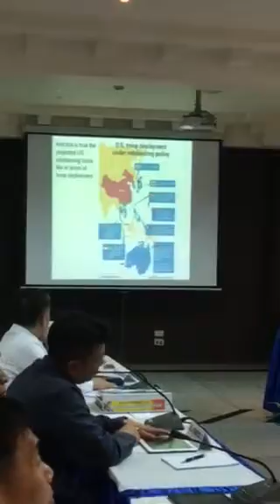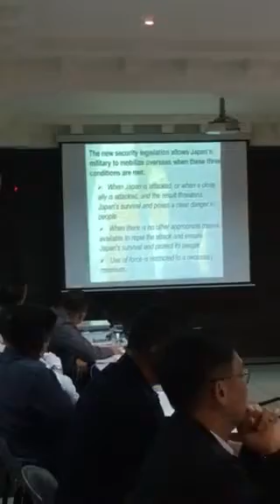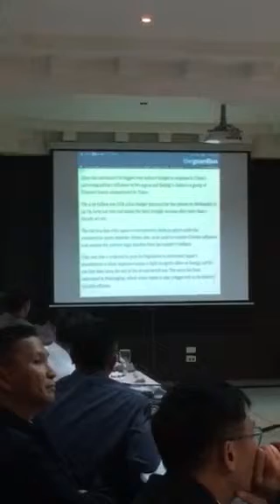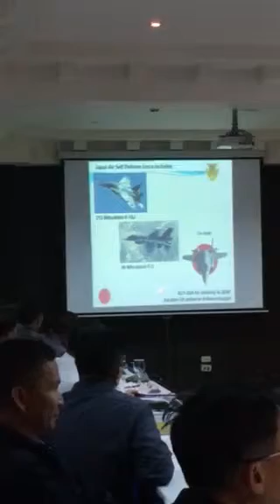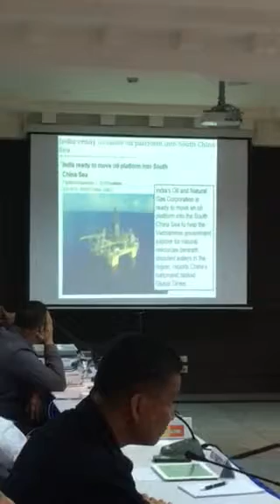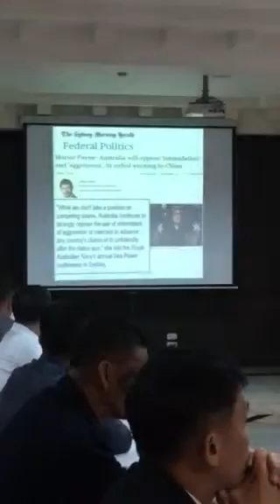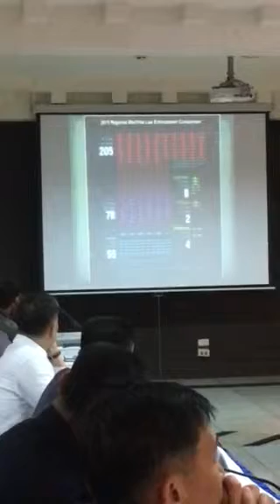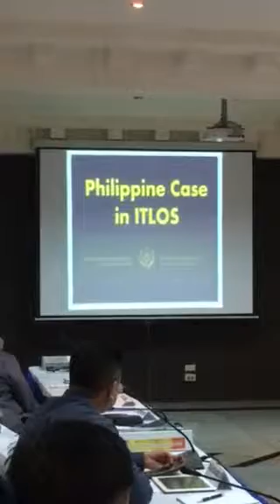Roilo Golez speaker, National Defense College of the Philippines Part 3